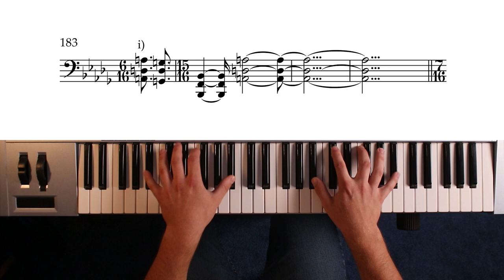Infinite Sun-Car Bomb PIANO COVER AND TRANSCRIPTION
Thanks @LiamLyons for camera stuff.

Score notes:
a) pitches approximated to the nearest half or third of a semitone; notes indicate SOUNDING pitch (see h))
b) sibelius nightmare
c) This attack feels as though it occurs on the 11th 16th note, but is actually closer to the 10th.
d) These two measures are felt as 1 bar of 4/4 with a slightly elongated beat 1 (5 16ths rather than 4) and a "triplet" that speeds up. Written notation is my chosen approximation of this effect.
e) The texture becomes ambiguous here; left hand part added to fill in space.
f) Pitches on beats 1-3 are difficult to discern; this is what I hear.
g) Guitar part slightly deviates rhythmically, although not harmonically, from this pattern on beats 3 and 4.
h) Notation shows KEYS PRESSED, not sounding pitch.
i) Some rhythms from m. 178-184 deviate slightly from written, but not by enough to rule out human error (because of the prevalence of this rhythmic pattern throughout the song) or an intentional exaggeration of note length ratios as a result of learning the piece in a full band context (see Metal Music Theory's video on Blackened Battery).
j) Because of the ritardando, the note lengths become obscured to the point that each pair of attacks, which previously could be understood as some version of "long-short", appear isochronous.